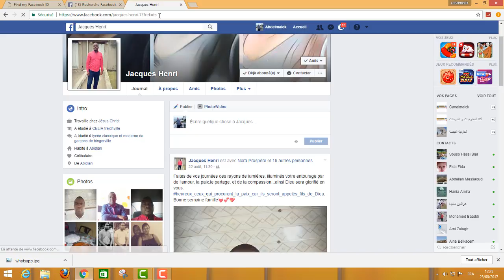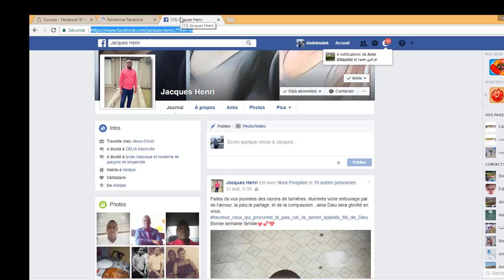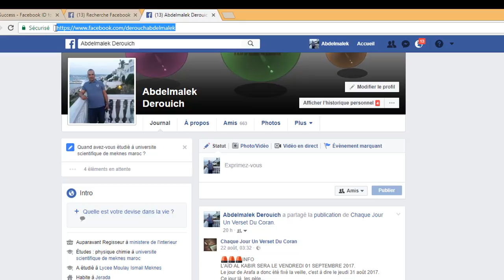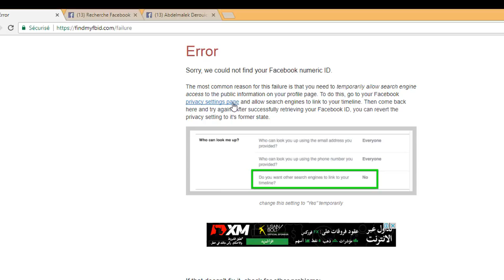Facebook : Comment afficher les photos masquées de tout le monde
dans cette nouvelle vidéo, je vais vous faire découvrir, comment vous pouvez afficher les photos masquées de vos amis et les autres personnes sur Facebook, et aussi comment protéger vos données personnels pour que personne ne peut y accéder.